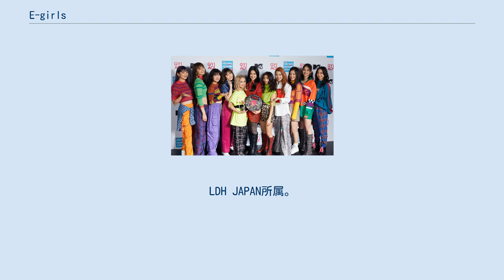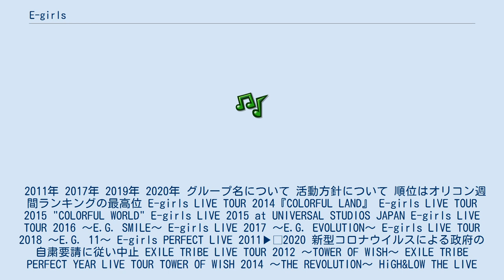E-girls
E-girls（イー・ガールズ）は、日本の女性ダンス&ボーカルグループ。
LDH JAPAN所属。
レーベルはrhythm zone。
2011年から2020年まで活動していた。
 2011年 2017年 2019年 2020年 グループ名について 活動方針について 順位はオリコン週間ランキングの最高位 E-girls LIVE TOUR 2014『COLORFUL LAND』 E-girls LIVE TOUR 2015 "COLORFUL WORLD" E-girls LIVE 2015 at UNIVERSAL STUDIOS JAPAN E-girls LIVE TOUR 2016 〜E.G. SMILE〜 E-girls LIVE 2017 〜E.G. EVOLUTION〜 E-girls LIVE TOUR 2018 〜E.G. 11〜 E-girls PERFECT LIVE 2011▶︎2020 新型コロナウイルスによる政府の自粛要請に従い中止 EXILE TRIBE LIVE TOUR 2012 〜TOWER OF WISH〜 EXILE TRIBE PERFECT YEAR LIVE TOUR TOWER OF WISH 2014 〜THE REVOLUTION〜 HiGH&LOW THE LIVE E.G. POWER 2019 〜POWER to the DOME〜 E.G.familyに含まれるアーティスト 過去にE.G.familyに含まれていたアーティスト ライブ 映像作品 E-girls E.G.family EG - E-girlsがプロデュースするサポーターズウエアブランド その他